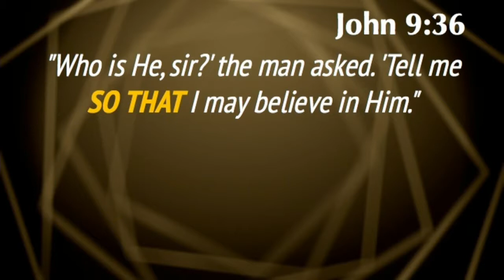Great Expectations: What Can God Do For You? 2-25-18